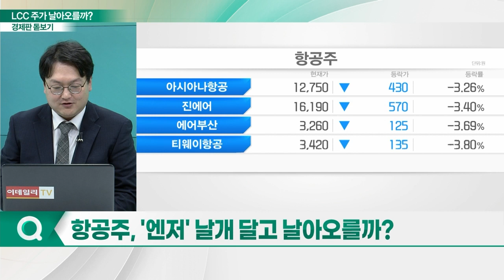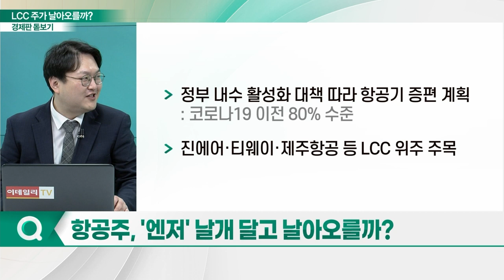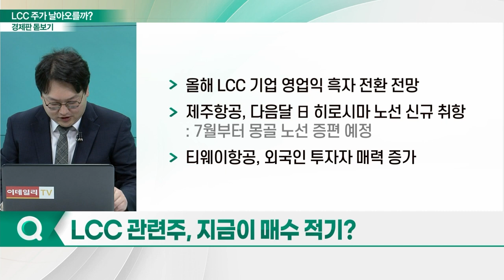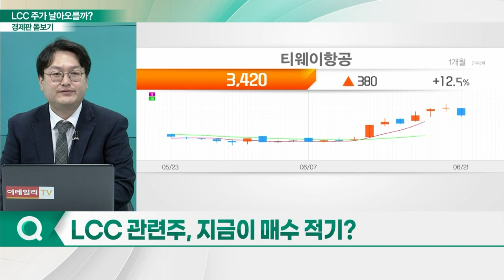휴가철 여행 수요 급증… LCC 주가 날아오를까?_경제판 돋보기 (20230622)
Q. 역대급 엔저에 日 관광객 급증?
Q. '역대급 엔저' 업종별 희비 엇갈리나?
Q. 항공주, '엔저' 날개 달고 날아오를까?
Q. LCC 관련주, 지금이 매수 적기?